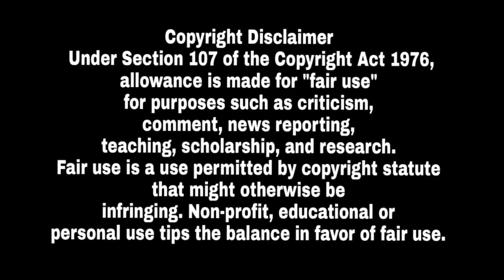ਵੱਡੀ ਖਬਰ ! ਕਾਲੀਆਂ ਭੇਡਾਂ ਆਈਆਂ ਸਾਹਮਣੇ ਕੀਤੀ ਖੁਲ ਕੇ ਸਪੋਟ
Delhi - ਦਿੱਲੀ ਪੁਲਿਸ ਦੀ ਸਪੋਟ ਚ ਆਏ ਸਿੱਖ New Compain Start